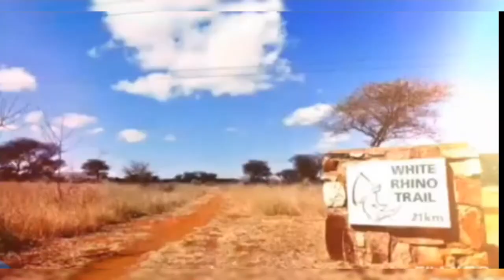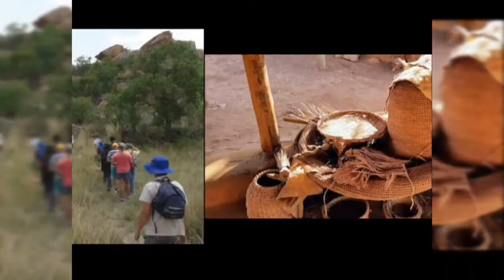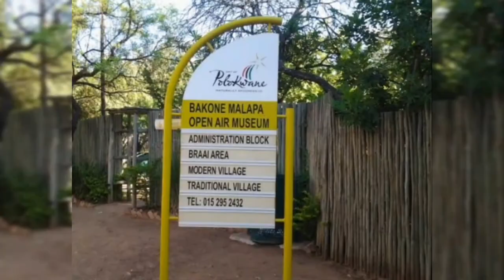Best Tourist Attractions Polokwane City, South Africa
Make time to check out POLOKWANE and have one of the best moments in your life